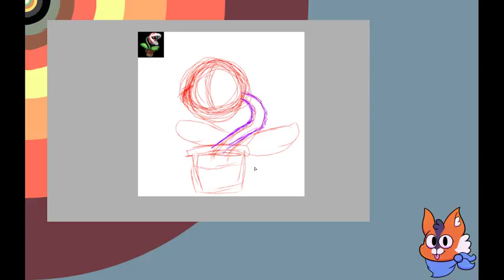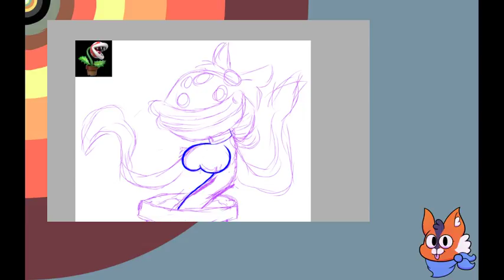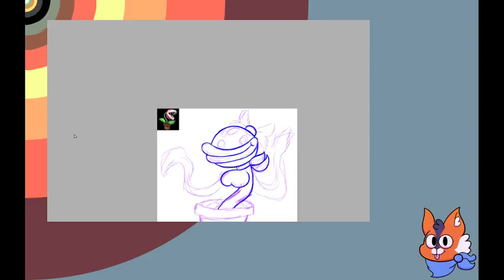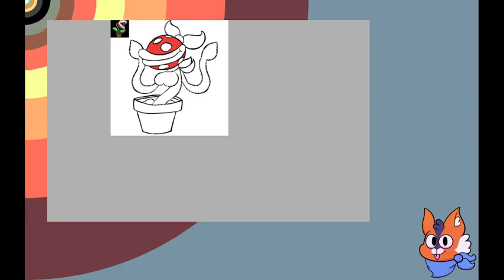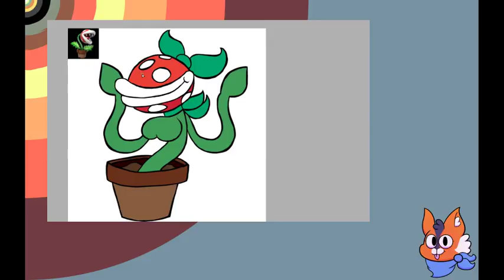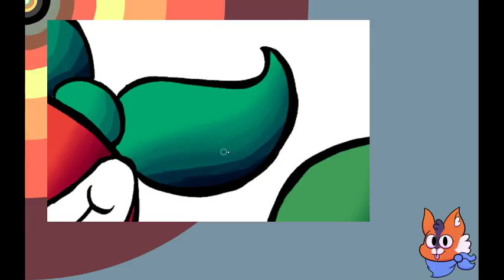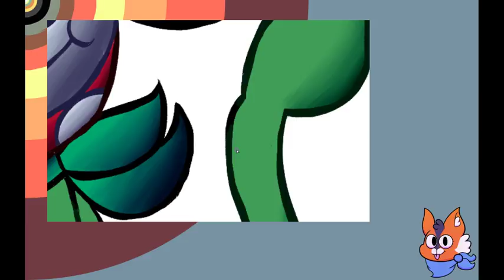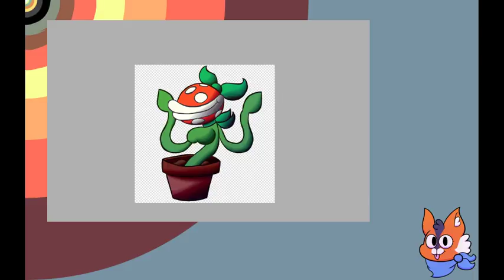Art strem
Drewing things